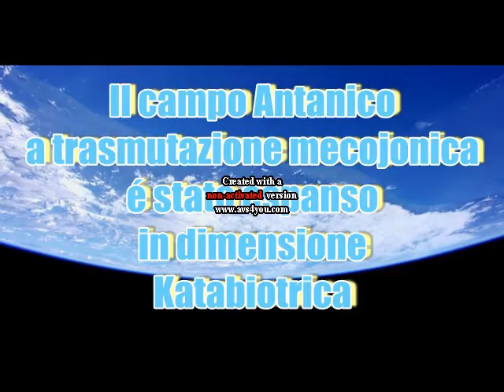scenari di contatto alieno: stelle di neutroni e geometrie aberranti e navi cargo spaziali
Podcast Play: scenari di contatto alieno, teleconferenza di fantascienza in podcasting, contenente rivelazioni sull'utilizzo di porzioni di materiale di stelle di neutroni, per sviluppare geometrie aberranti e navi cargo spaziali

Ti potrebbero interessare anche la playlist in Youtube:"Recensioni varie e Cazzeggio Katabiotrico" invocate la playlist di YouTube anche con

Il file è in Copyleft(BY-ND-NC)